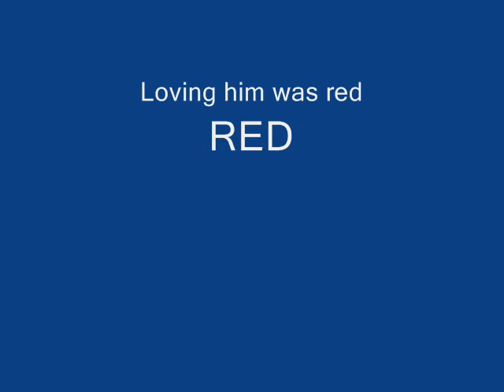red paintings by Raphael perez music Taylor Swift Red